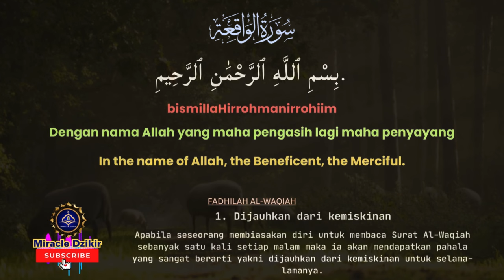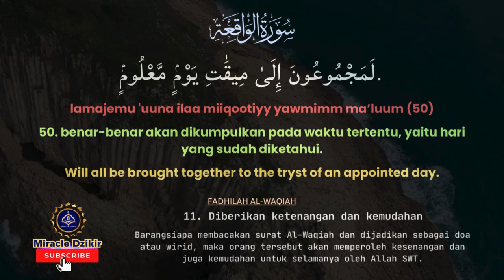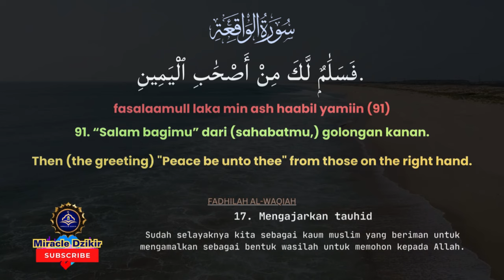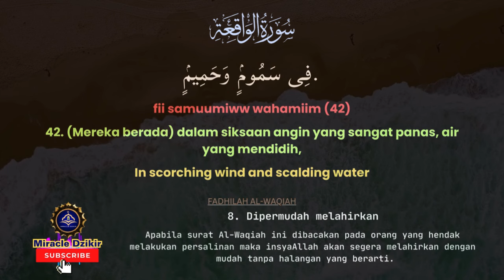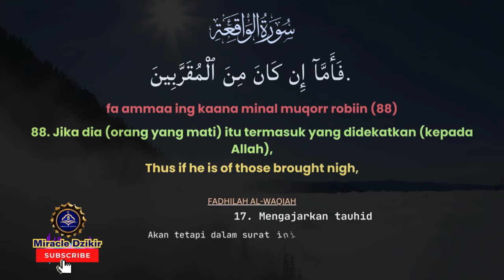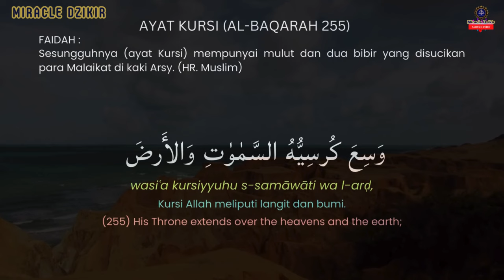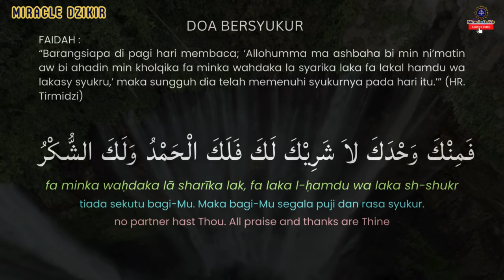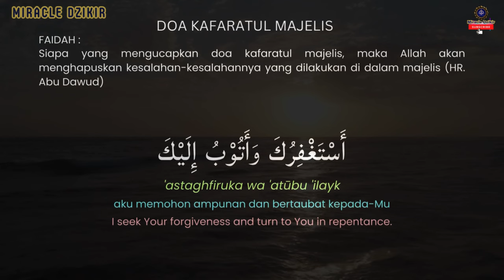DZIKIR PAGI AL WAQIAH 7X MEMBUKA PINTU REZEKI, DIMUDAHKAN SEGALA URUSAN, PERLINDUNGAN | Selasa 16mhr